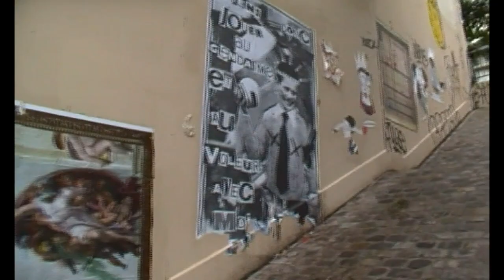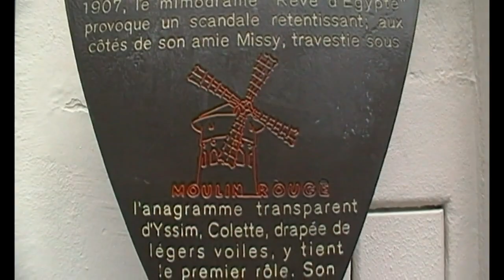Montmartre. Paris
Montmartre  is a large hill in Paris's 18th arrondissement. It is 130 m  high and gives its name to the surrounding district, part of the Right Bank in the northern section of the city.
 Montmartre is primarily known for its artistic history, the white-domed Basilica of the Sacré-Cœur on its summit, and as a nightclub district.